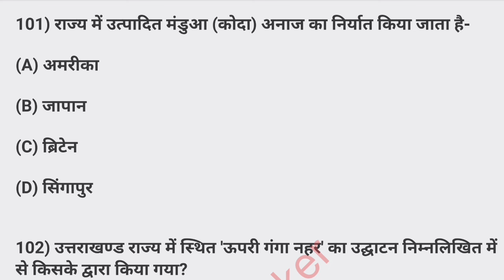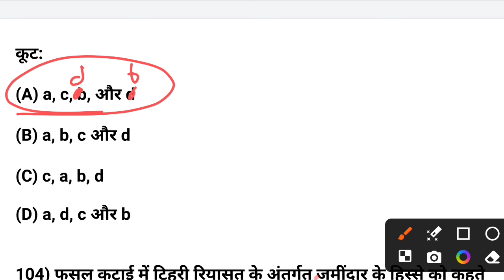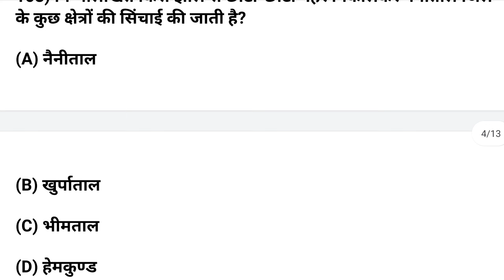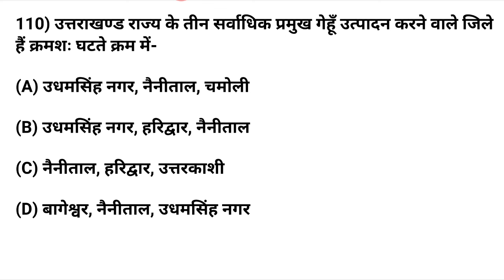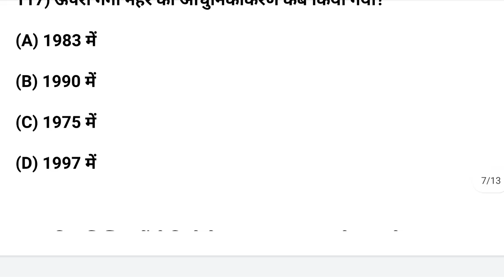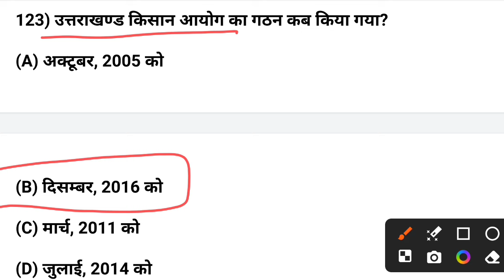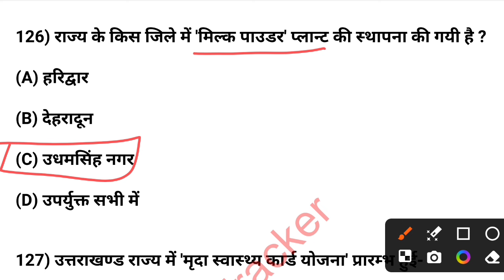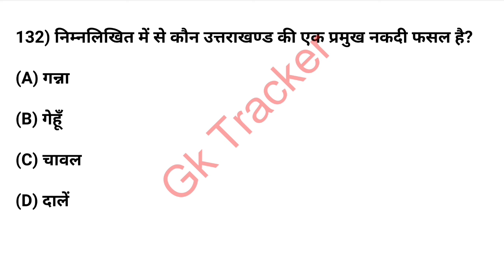Pariksha Vani MCQs Practice Set | उत्तराखंड में कृषि, मिट्टी व सिंचाई | Uttarakhand gk | Gk Tracker